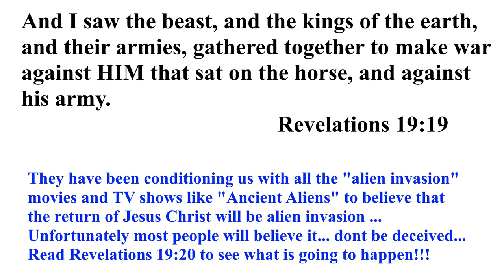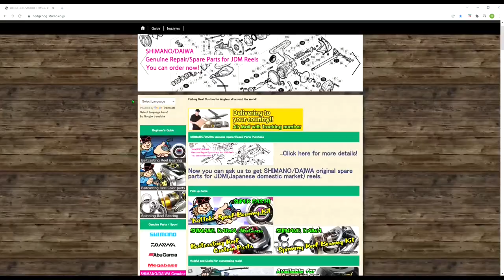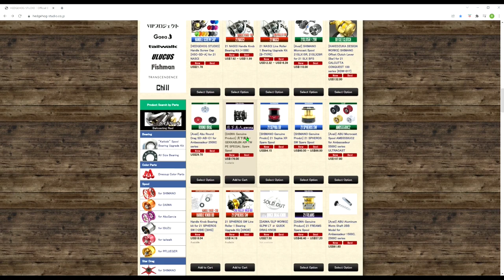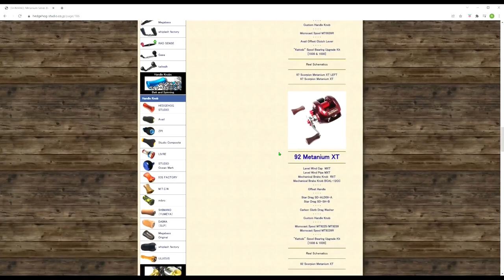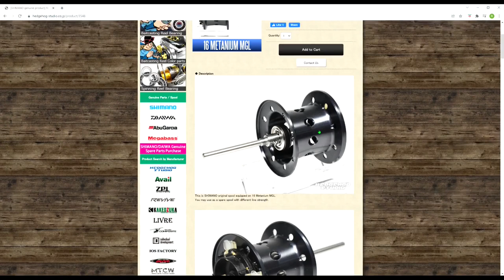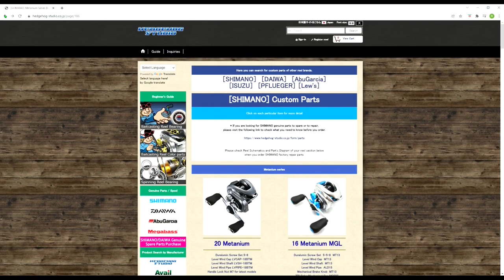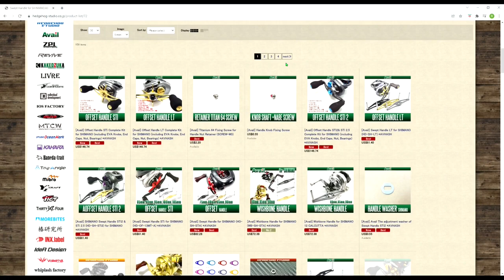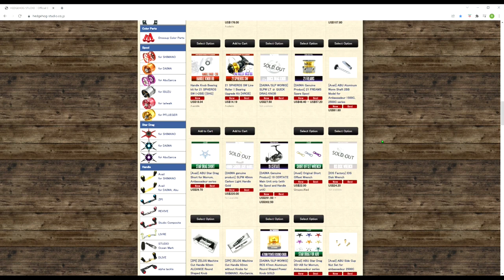HOW TO find SPOOL BEARINGS and CUSTOMIZE YOUR REEL... Hedgehog Studios Guide!!!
I show you how to easily find spool bearings for your reel and navigate hedgehog studios website